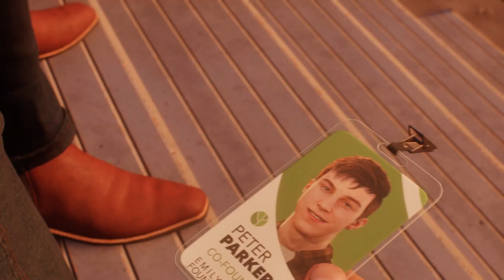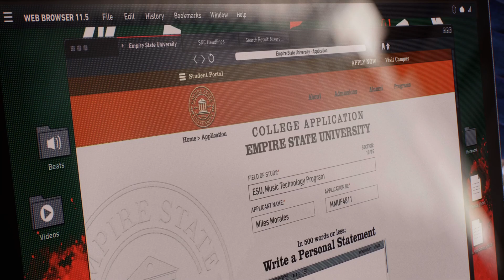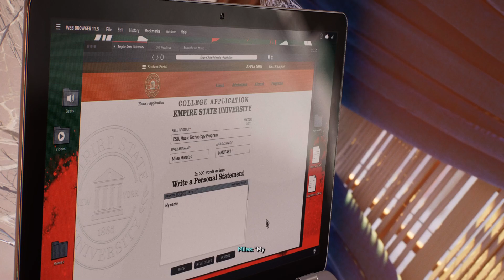Harry Osborn - Marvel's Spider-Man 2 Walkthrough #4 (PS5)